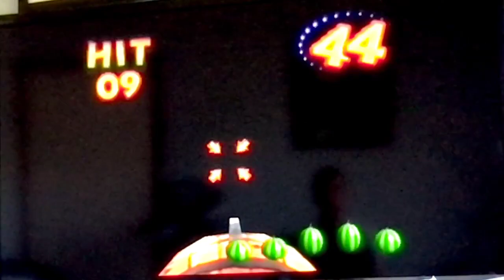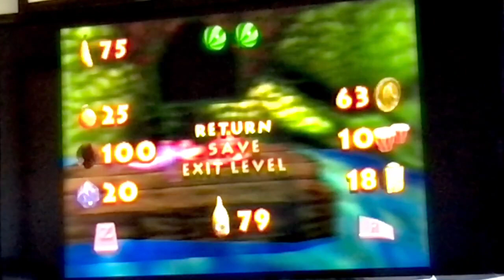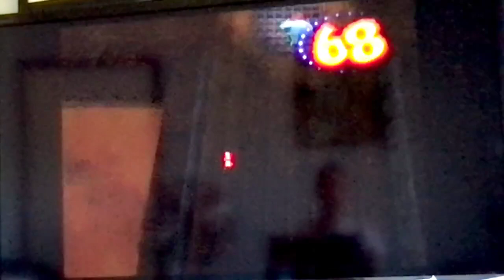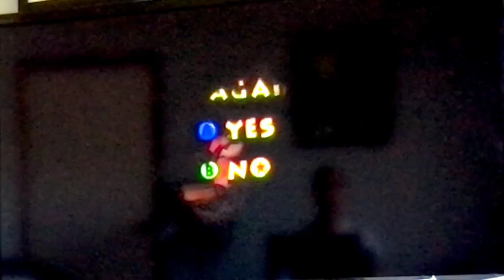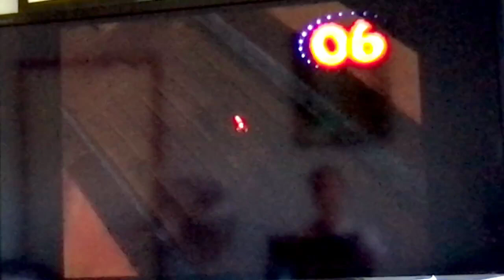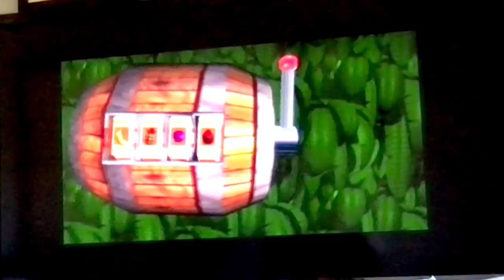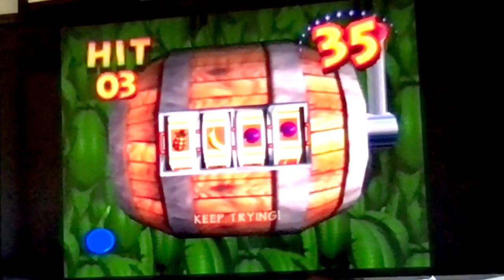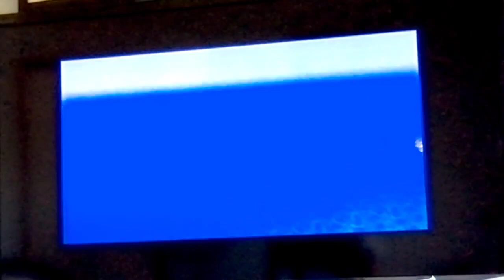This game made me OCD | Donkey Kong 64 (DK64) Stream (Part 3)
Welcome to another stream! This time we're adventuring through the Gloomy Galleon level of Donkey Kong 64 (DK64).

Now, let's be honest - DK64's obsession with item collection has kickstarted a lot of people's OCD... having to look on top of every tree and behind every wall to find each collectible is insane. Anyway, I will NOT be going for 101% this time 'round and instead will be focusing on the parts of the game that I enjoy and skipping the bits that are less than enjoyable. Hope you enjoy the ride!

Please note that I do not currently have hardware to stream natively from my Wii U console.